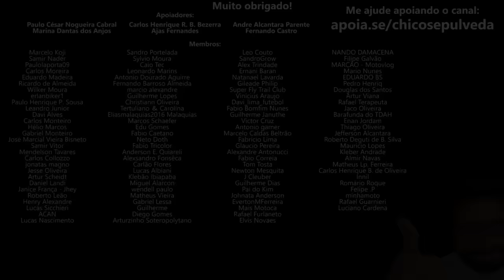VAI 3XPL0D1R TUDO? 35% de ETANOL na GASOLINA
🔹Seja membro deste canal:
🔹Faça uma doação em Bitcoin ou Ethereum:
BTC: bc1ql5esj3ctne5gv9mqg54j4gsns280fpu3jfxqjm
ETH: 0x16be8dc1D7f74c1CB2AA2e02089EA5f5fd168bc3